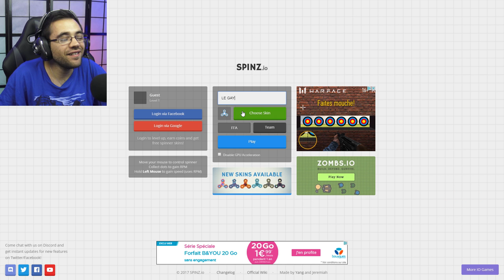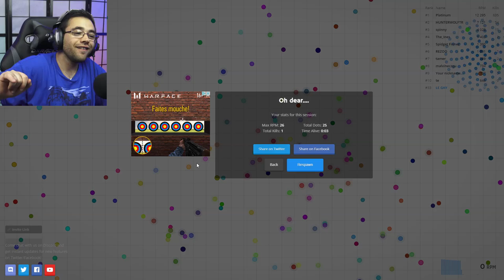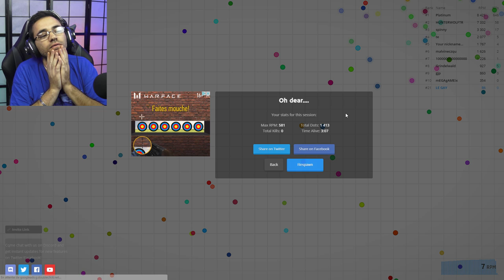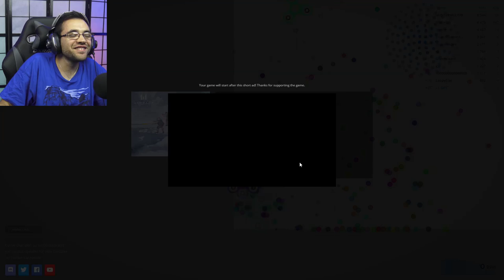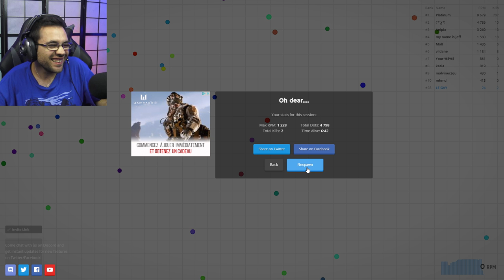UN AMOUR IMPOSSIBLE ... 😢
Un amour impossible sur spinz.io
hand spinner